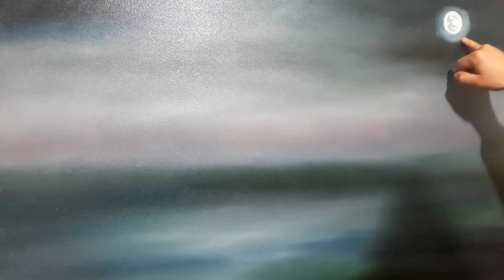Pintura al óleo: Paisaje impresionista, la noche de luna llena.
Pintando un paisaje impresionista, el cual viene bajando por un río una doncella con sus manos amarradas con un lazo.